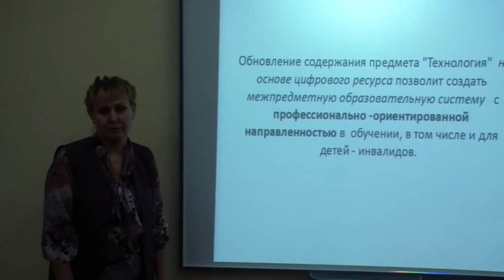# i Учитель Волынчук Технология в Цифре